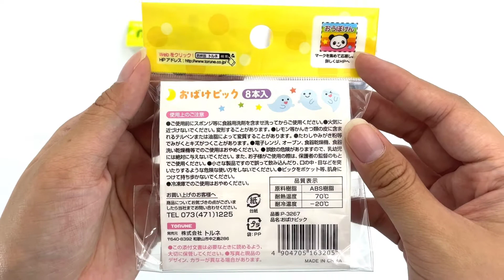Ghost Halloween monster food picks for Bento box - modes4u -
8 food picks for food from Japan, length of the picks: 3.9cm (1.5") - 4.6cm (1.8"), material: ABS